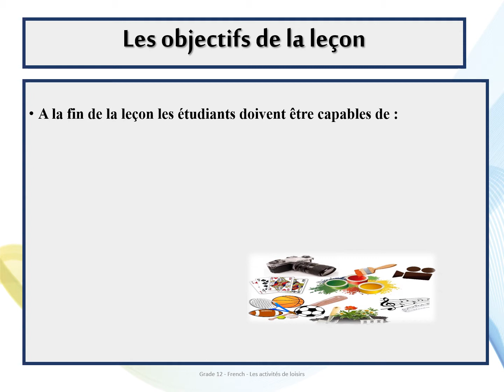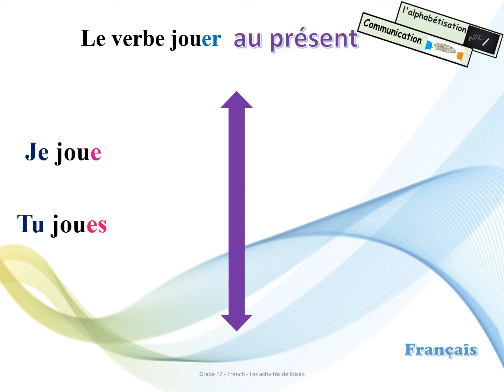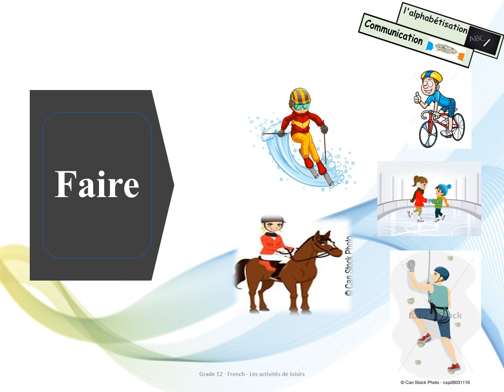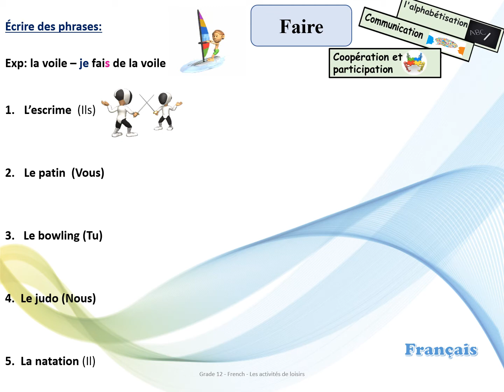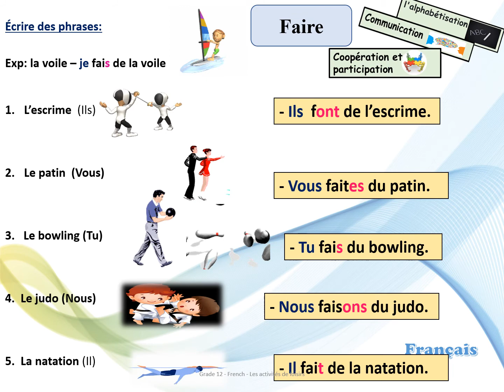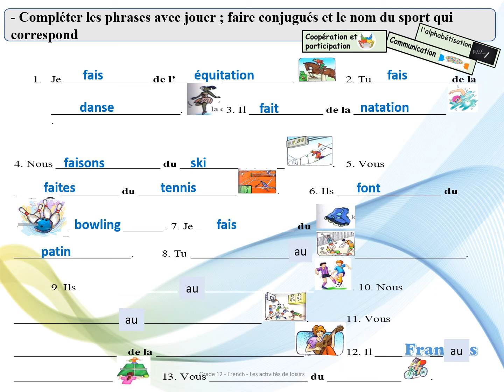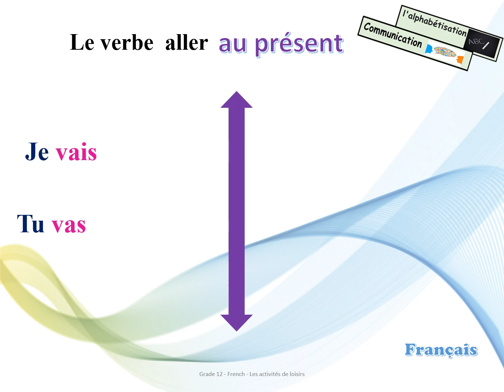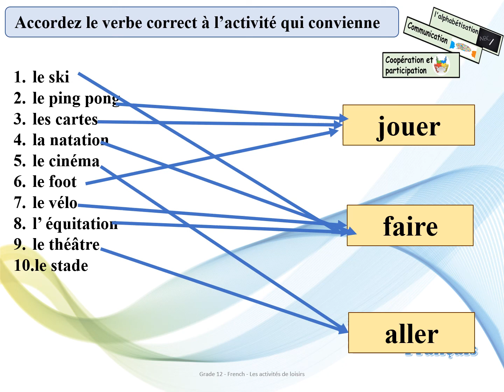Grade 12 French Les activités de loisirs